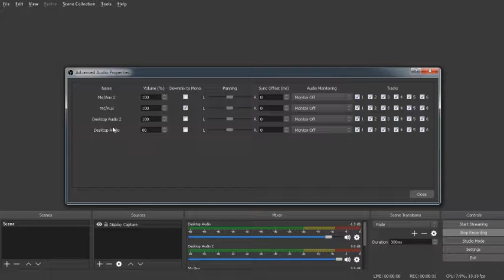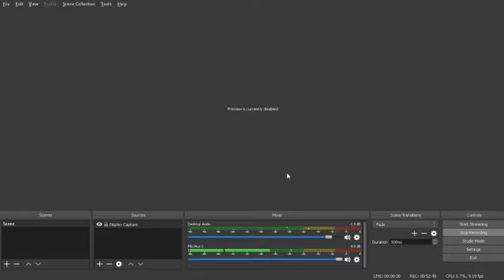WORST PHANTOM LANCER PLAYER IN DOTA 2